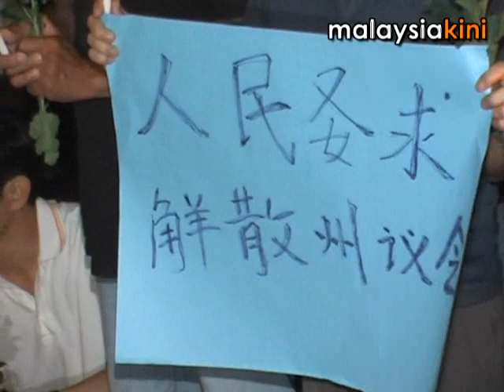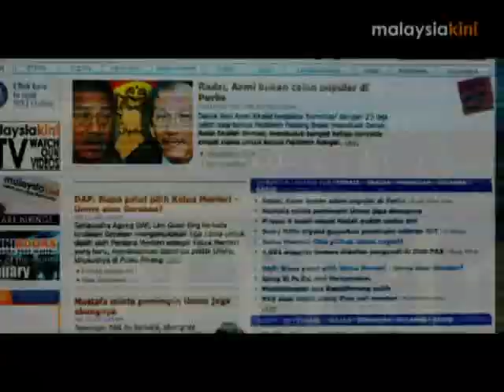A funeral and a celebration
Chinese New Year celebrations are still in full swing but for some disgruntled Perakians, it was a time of mourning over the 'death of democracy' in the state.

To the Chinese, death is often considered 'suay (bad luck)' but 300 vigilers decided it was necessary to hold a mock funeral near a Chinese New Year function attended by newly minted Perek Menteri Besar Dr Zambry Abd Kadir.

Zambry arrived at the Yuk Choy primary school amidst extremely heavy security only to be greeted with very loud boos and jeers from the vigilers gathering outside.

Unperturbed by the loud heckling, Zambry continued to shake hands with well wishers while being surrounded by police and Rela (volunteer corps) personnel.

Rela personnel even formed a human chain to provide a clear path for Zambry all the way from the school gate to the hall some 20 metres away.

After Zambry was safely tucked away in the school hall, vigilers began lighting candles and hearing short speeches about how democracy had gasped its last breath following the unpopular Barisan Nasional takeover of the state.

"Remember, this does not mean that democracy cannot be brought back to life," said PKR activist Simon Ooi.

Ooi also led the crowd in chanting "Hidup rakyat", "bubar DUN (dissolve the assembly)", "Restore democracy" and "Love live democracy".